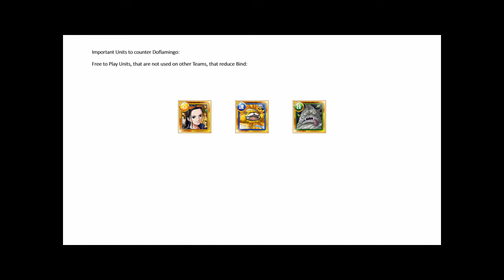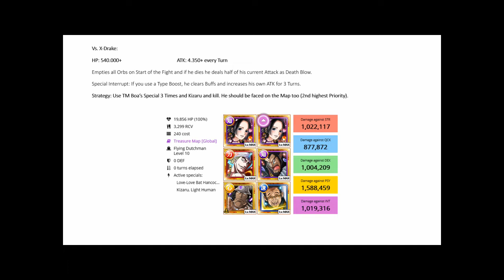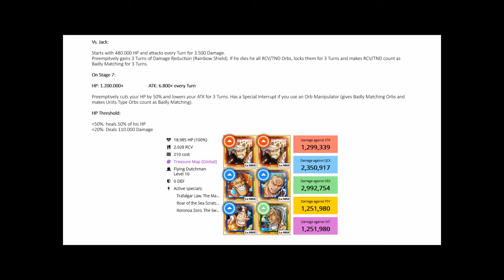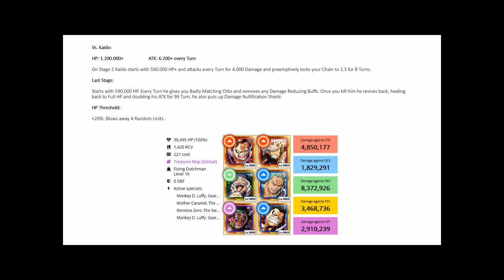(German) Treasure Map Kaido - Free to Play Teams und Boss Infos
Video Guide für Treasure Map Kaido. Falls ihr Hilfe benötigt mit den Teams:

Wie immer vielen Dank fürs zusehen :)